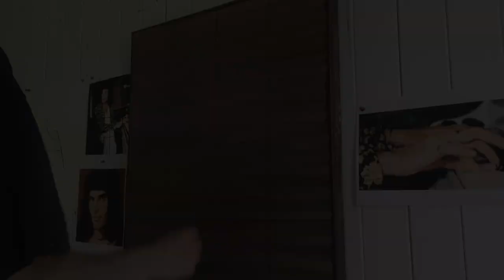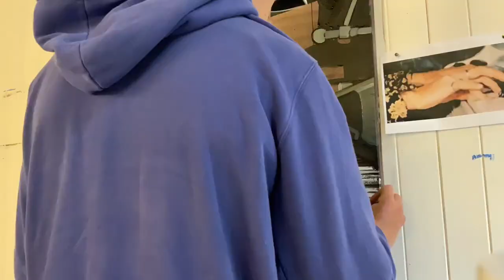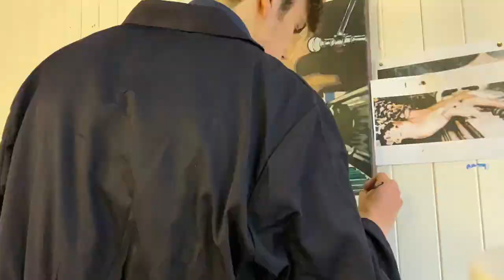Freddie Mercury Painting Part 2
Finally finished what was an amazing experience painting the lead singer of 'Queen', Freddie Mercury. I hope you enjoy this video and take something out of it for your own work.